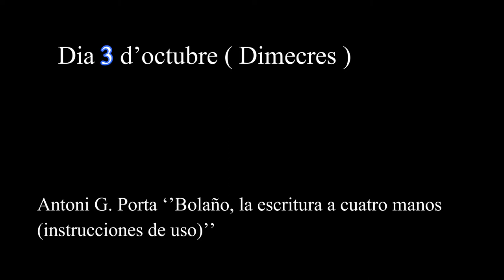Jornades d'homenatge a Roberto Bolaño. Dies 3 i 4 d'octubre. (mini Spot)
ENTRADA LIBRE/LLIURE.
PROGRAMA

Dia 3 d’octubre (dimecres)
19,00 hores: Inauguració
Antoni G. Porta ‘’Bolaño, la escritura a cuatro manos (instrucciones de uso)’’

19,35 hores: Conferència
Bruno Montané: ‘’De parte de Felipe Müller’’

20,10 hores: Conferència
Orlando Guillén ‘’Manuscrito hallado en un biberón’’

Dia 4 d’octubre (dijous)
19,00 hores: Conferència
Valerie Miles: ‘’Roberto Bolaño y las Artes’’

19,35 hores: Conferència
Fernando Valls: ‘’Los cuentos que prefiero de Roberto Bolaño’’

20,10 hores: Recital poètic
Antoni G. Porta i David Castillo

Coordinació i presentacions: David Castillo

Participants
Orlando Guillén. Poeta i traductor. Amic de Bolaño des de Mèxic. Actualment viu a Barcelona, on acaba de publicar la seva traducció d'Els fruits saborosos de Carner.

Valerie Miles. Comissària de l’exposició en el CCCB: Archivo Bolaño, 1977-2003

Bruno Montané. Poeta i traductor, que acaba de reunir obra completa a Candaya. Va sortir de Xile amb Bolaño i és personatge d'algun dels seus llibres.

Antonio G. Porta. Escriptor d'una sòlida obra a Acantilado. Va escriure llibres a quatre mans amb el seu íntim amic Bolaño,  amb qui va mantenir amistat des dels anys setanta fins a la mort.

Fernando Valls. Professor i crític. Organitzador del darrer congrès universitari sobre Bolaño a  l'Autònoma.

Roberto Bolaño Ávalos, va néixer a Santiago de Xile el 28 d'abril de 1953 i va morir a Barcelona el 14 de juliol 2003. Va ser un escriptor xilè que després de la seva mort es va convertir en un dels escriptors més influents de la literatura en llengua castellana, sent tres de les seves obres considerades, per escriptors i crítics, dins dels primers 15 llocs dels millors llibres dels últims 25 anys. Bolaño va passar la major part de la seva infància en diferents ciutats de Xile i posteriorment, es va mudar a Mèxic. Va treballar amb les avantguardes poètiques en un procés que va portar-lo, a poc a poc, a la narrativa. Bolaño juntament amb Mario Santiago Papasquiaro i altres divuit poetes, van fundar el moviment poètic infra realisme. A la fi dels anys 70 viatja a Europa i s'estableix a Espanya. En 1984 va guanyar el seu primer premi, el Félix Urabayen per La senda de los Elefantes. A partir del diagnòstic d'una greu malaltia en 1992, Bolaño es llança a escriure el màxim possible, i amb Los detectives salvajes (1998) va rebre el Premio Herralde i també el Rómulo Gallegos. La seva obra final 2666, va ser publicada en 2004 de forma pòstuma. Després de la seva mort l'obra de Bolaño ha estat estudiada en profunditat i ha rebut l'elogi unànime de la crítica, tant al món hispà com a l'angloparlant.